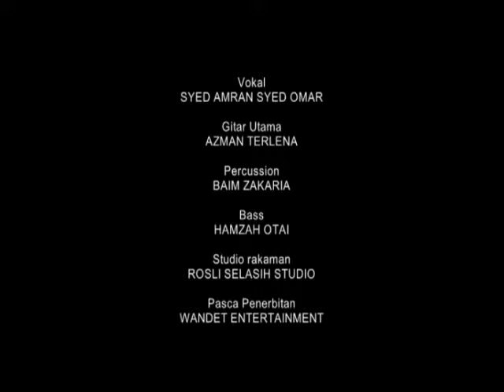SELAMAT MALAM ROHINGYA - KUMP. SAHABAT (Studio Version)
Kumpulan Sahabat dianggotai oleh SYED AMRAN (Vokal), AZMAN TERLENA (Gitar Utama), BAIM ZAKARIA (Percussion) dan HAMZAH OTAI (Bass). Lagu ini dicipta oleh Syed Amran dan liriknya ditulis oleh Zainal Rashid Ahmad. Lagu ini dibuat khas sebagai tanda simpati kepada masyarakat Islam Rohingya di Myanmar yang telah diseksa dan dizalimi di negara Myanmar. Video klip ini di arahkan oleh Usu Azha Haji Hamzah dan diedit oleh Wandet. Video klip ini adalah versi studio ketika rakaman suara dijalankan di studio Rosli Selasih. Semoga bermanfaat untuk semua...